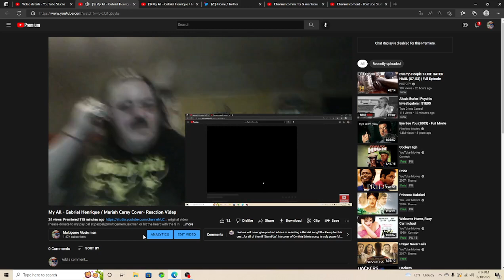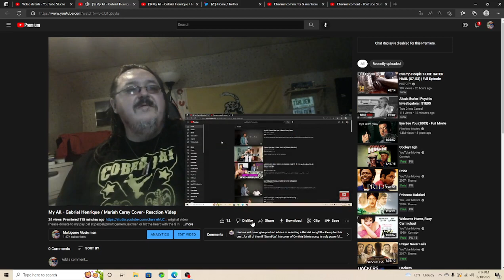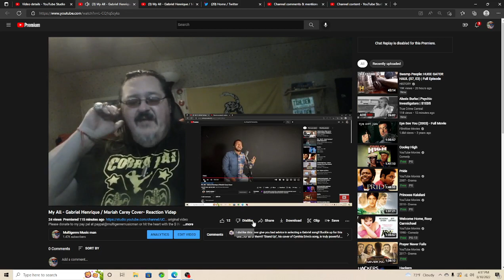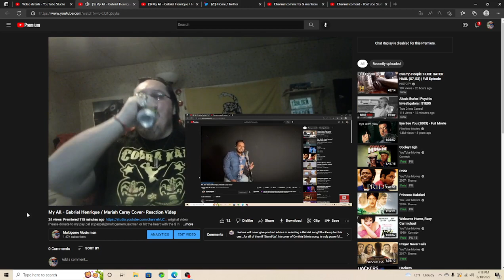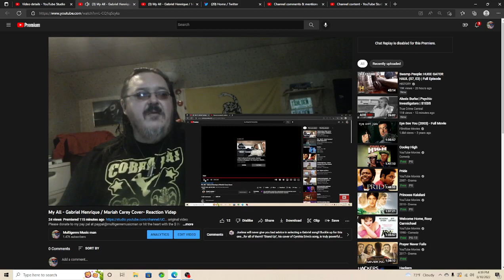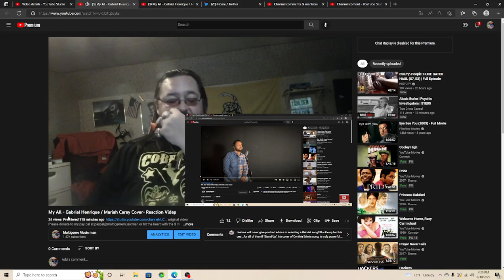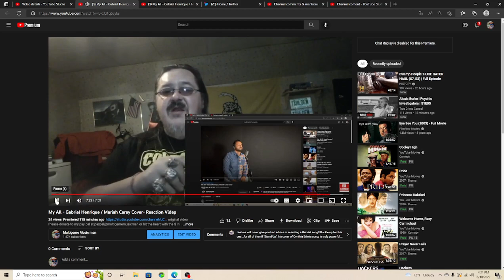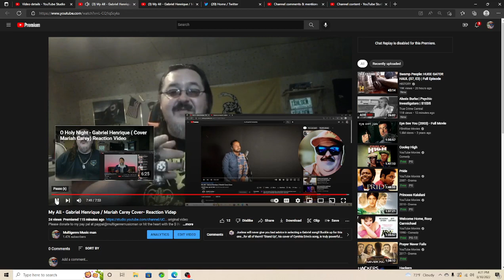My All - Gabriel Henrique / Mariah Carey Cover- Reaction Video- Reaction video